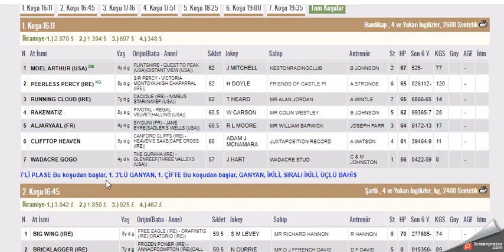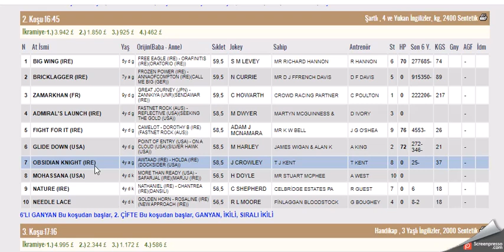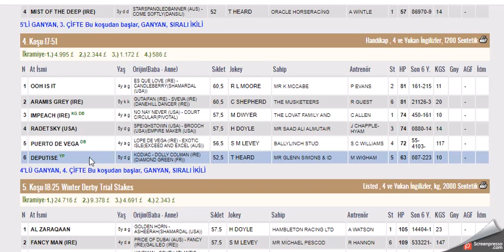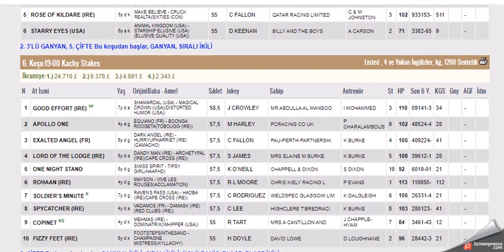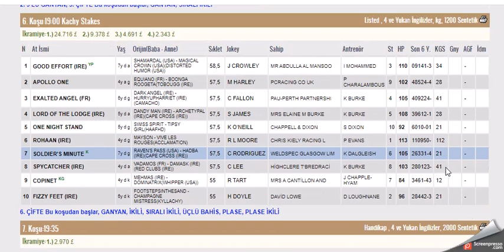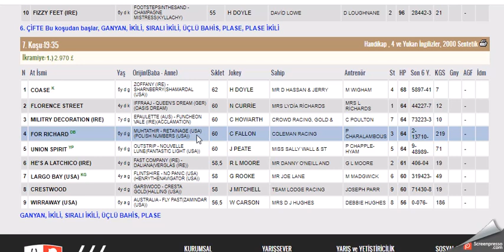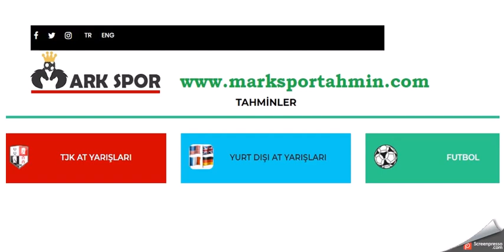5 SUBAT 2022 LINGFIELD PARK INGILTERE ALTILI GANYAN TAHMINLERI- TJK YABANCI(CUMARTESI)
#5 ŞUBAT 2022  LINGFIELD PARK İNGİLTERE 6'LI GANYAN TAHMİNİ
#5 SUBAT 2022  LINGFIELD PARK BIRLESIK KRALLIK INGILTERE  6'LI GANYAN TAHMİNİ
#5 SUBAT 2022  LINGFIELD PARK BIRLESIK KRALLIK  INGILTERE 6'LI GANYAN TAHMİNİ Yabancı, at, yarışı, tahminleri,
#5 SUBAT 2022  LINGFIELD PARK BIRLESIK KRALLIK  INGILTERE at yarışı tahminleri,
#5 SUBAT 2022  pazartesi SALI çarşamba LINGFIELD PARK BIRLESIK KRALLIK  INGILTERE altılı ganyan tahminleri,
tjk #5 SUBAT 2022  LINGFIELD PARK BIRLESIK KRALLIK  INGILTERE at yarışı yorumları,
#5 SUBAT 2022  lingfield park BIRLESIK KRALLIK INGILTERE altılı ganyan yorumları,
#5.2.2022 LINGFIELD PARK BIRLESIK KRALLIK  INGILTERE altılı tahminleri,
#5 SUBAT 2022  Cumartesi Pazar Salı carsamba perşembe yabancı akşam at yarışı tahminleri,
INGILTERE KOŞULARI,
AKŞAM YARIŞLARI,
yabancı yarışlar,
tjk yabancı,